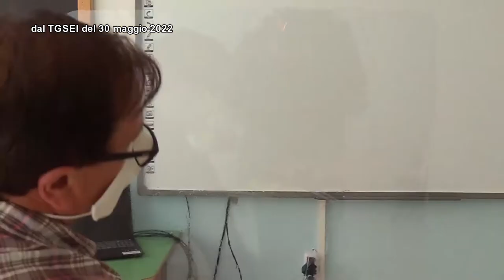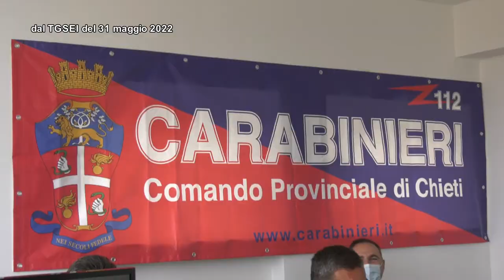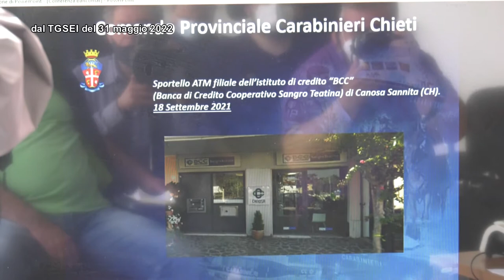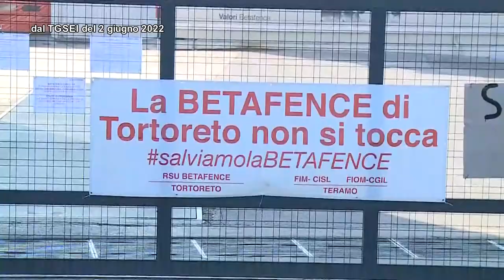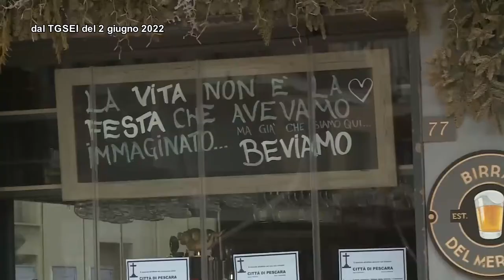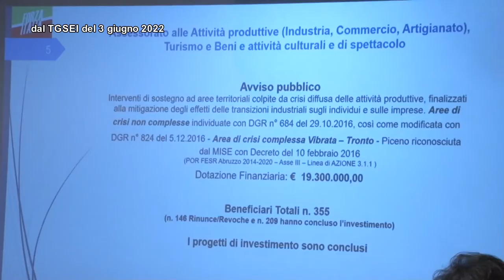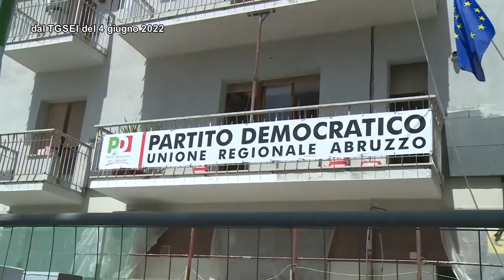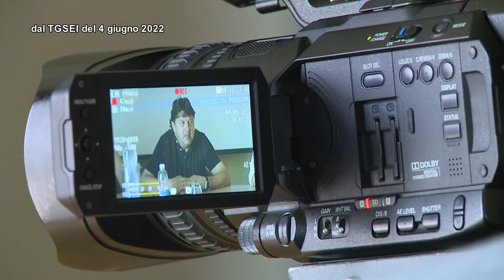TgSei La Settimana Domenica 5 giugno 2022